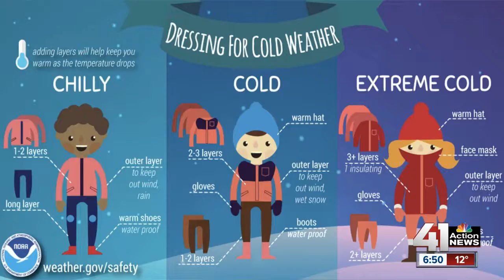Global Entrepreneurship Week comes to KC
Entrepreneurs can get a helping hand this week in Kansas City and across the world. Global Entrepreneurship Week started Nov. 10 and runs through Nov. 18. 41 Action News reporter Charlie Keegan talked with Burton Kelso, "The Technology Expert."